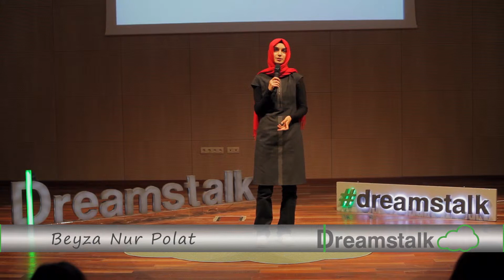Beyza Nur Polat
''Benim hayalim Amerika'daki büyük bir ödül törenine katılmak.''